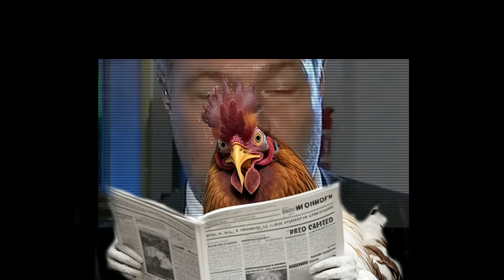Unglaublich..Es Wird Immer PEINLICHER!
hier gibts den song